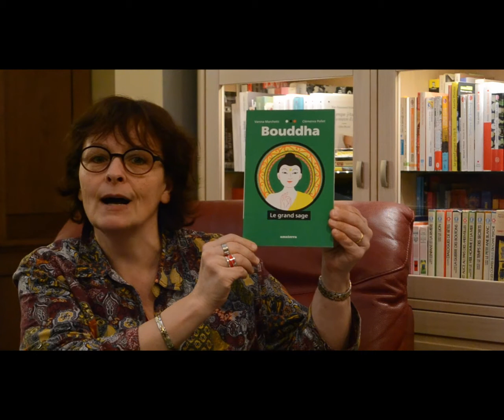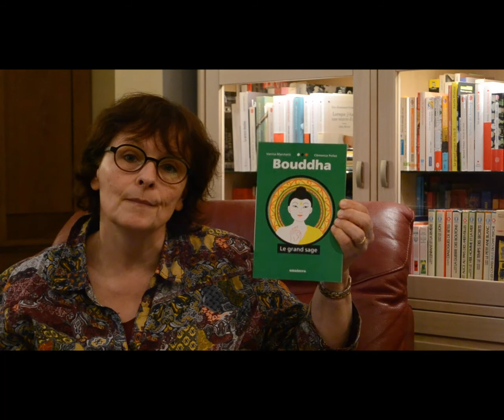Bouddha (Chapitre #10) - Editions Amaterra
Bienvenue dans ma dixième chronique.
Je vous présente ma dixième chronique  les éditions Amaterra et leur collection "Les grands personnages à hauteur d'enfant" et plus particulièrement "Bouddha le grand sage".